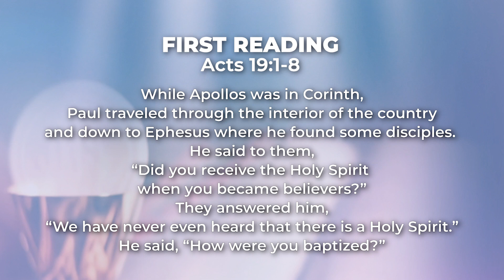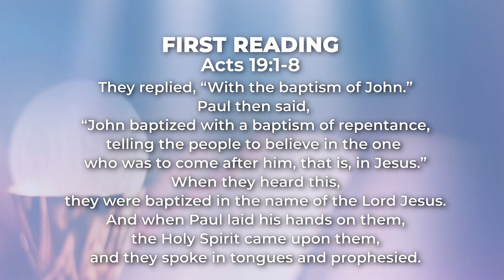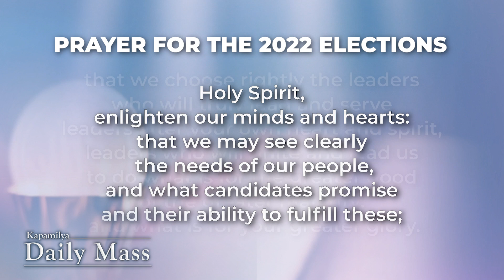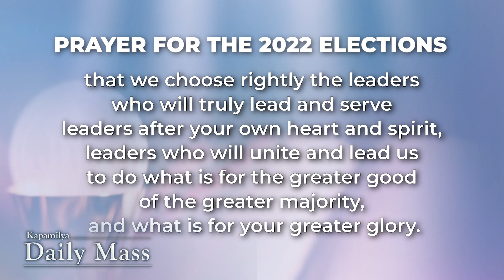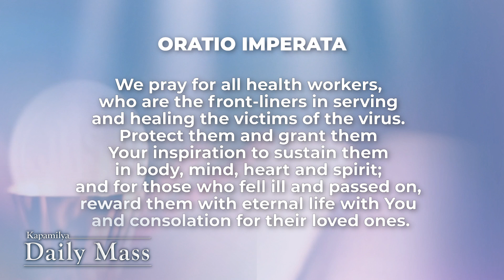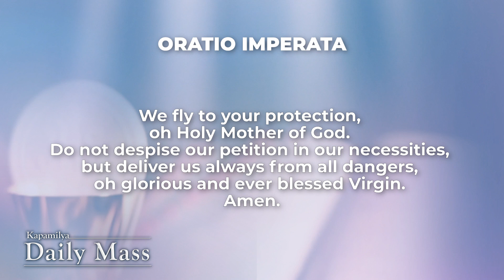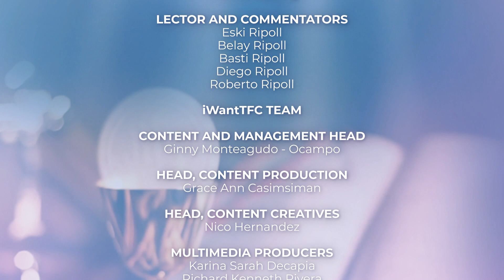Take Courage For The Lord Has Conquered The World | May 17, 2021 | Kapamilya Daily Mass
The Gospel of John reminds us of the triumph of the Lord on the Cross against sin and death. As we begin this week of reflection in preparation for Pentecost, let us ask ourselves, “What is my commitment in following Christ?” The victory of the Cross and resurrection have marked the mission of the Church. So let us spend this week in prayer to understand what the Lord is telling us as he sends us out to the world. As the Lord said: “I have told you this so that you might have peace in me. In the world, you will have trouble, but take courage, I have conquered the world.”

Reflect more on this as we celebrate the Kapamilya Daily Mass today, May 17, 2021, with Father Tito Caluag.